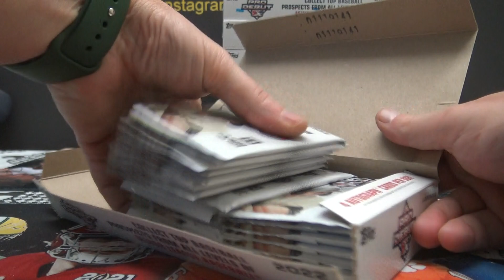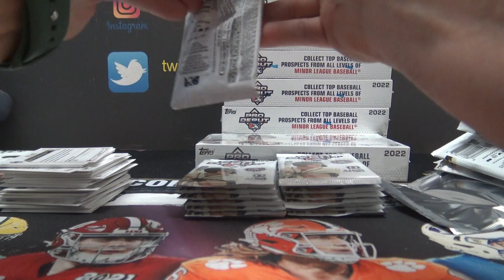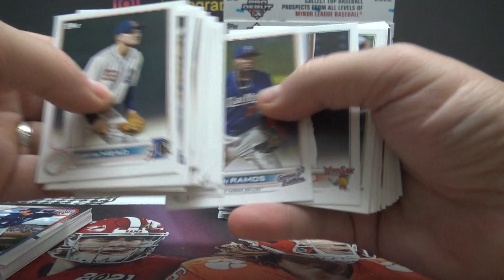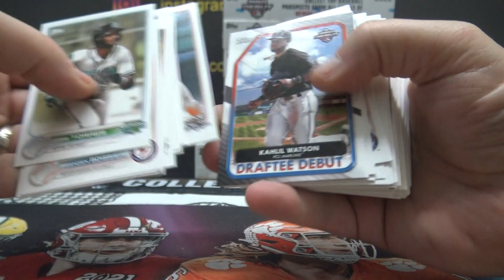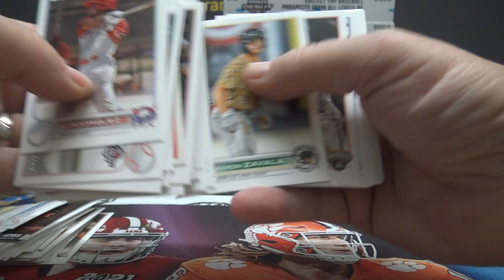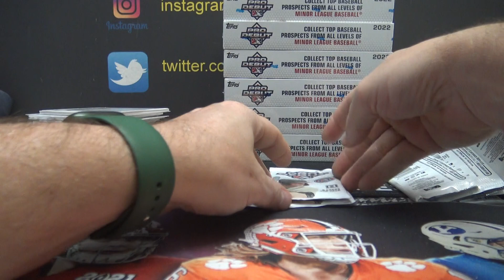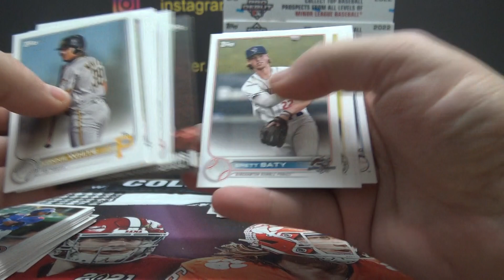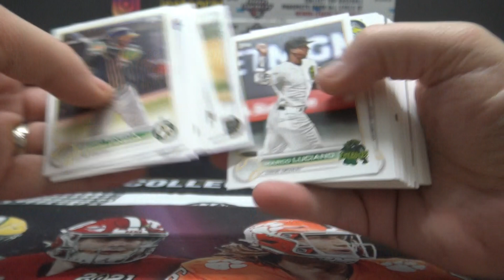Kevin's 2022 Topps Pro Debut MLB Baseball 2 Box Break